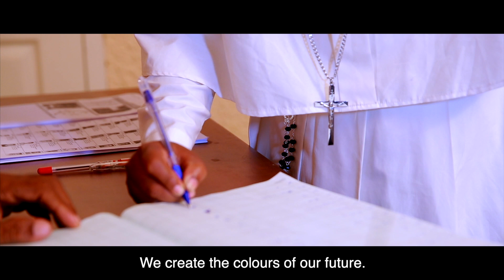Election Theme Song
Kerala Election Theme Song

Lyrics: K Jayakumar
Singer: K. S Chithra
Produced by: Teeka Ram Meena IAS, Chief Electoral Officer, Kerala